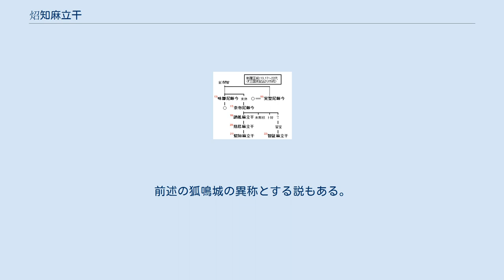炤知麻立干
炤知麻立干（しょうち まりつかん、生年不詳 - 500年）は、新羅の第21代の王（在位:479年 - 500年）であり、姓は金。
先代の慈悲麻立干の長男であり、母は舒弗邯（1等官）の未斯欣の娘、王妃は伊伐飡（1等官）の金乃宿の娘の善兮夫人。
479年2月に先王の死去に伴い、王位についた。
『三国史記』新羅本紀・智証麻立干紀では照知王とも記される。
また、『三国遺事』王暦では毗處麻立干と記され、慈悲麻立干の第三子とし、王妃を期宝葛文王の娘とする。
 百済との同盟（羅済同盟）により、高句麗及び靺鞨への対抗の体制を維持した。
主な交戦の記録としては、 この間、493年に百済からは通婚を求められ、伊伐飡（1等官）の比智の娘を百済東城王に送っている。
 倭との交戦も度々見られ、493年7月には臨海（慶尚南道金海市付近）・長嶺（未詳）の2鎮を設置したが、500年3月には長嶺鎮を倭軍に陥落させられている。
 内政面では、2回の大赦（479年の即位直後、488年3月）と、被災者・寡婦・寡夫への施しを3回（480年10月、483年10月、488年2月）行っている。
487年3月には領域内に郵駅を設置し、官道の修繕を命じるなど、国家としての地方統治が本格化した。
また、490年3月以降のこととして、はじめて王都金城（慶州市）に市場を設け、新羅領域の各地から物産が集まったことを伝える。
 488年1月には、居城を明活城（慶州市普門里）から月城に戻した。
 在位22年にして500年11月に死去した。
埋葬地は伝わらない。
 ^ ただし、この戦闘については『三国史記』では新羅本紀だけが伝え、高句麗本紀・百済本紀には対応する記事が見られない。
 ^ 詳細不明。
前述の狐鳴城の異称とする説もある。
（→井上訳注1980 p.85） ^ 『三国史記』百済本紀には、伊飡（2等官）と記されている。